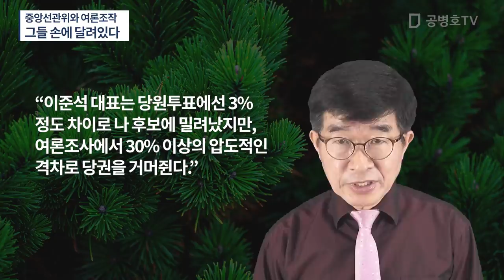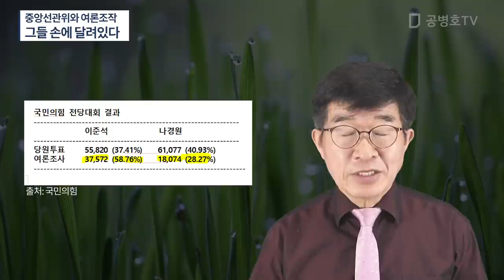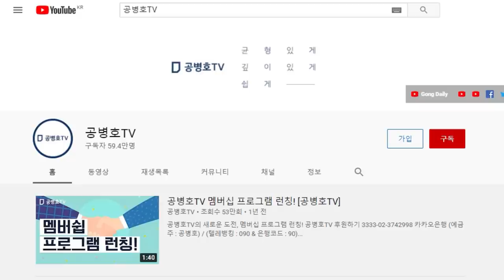"어째 여론조사가 이상?" / 중앙선관위 영향력 하에 있는 여론조사 업체들 / 여론조작, 그들 손에 달려있다 / 여론조사업체들에게 30배수 표본집단 제공 [공병호TV]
Bitcoin : 3MTW849AkP2ftLeSK2teZHMmzLu7Z83s9U